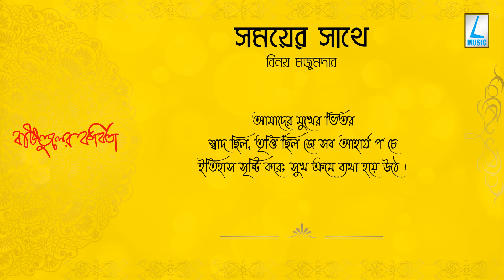SOMOYER SATHE | সময়ের সাথে | BINOY MAJUMDAR | বিনয় মজুমদার Bangla Kobita Abritti Bengali Recitation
SOMOYER SATHE | সময়ের সাথে | BINOY MAJUMDAR | বিনয় মজুমদার

Poem । কবিতা: সময়ের সাথে | SOMOYER SATHE
Poet । কবি: বিনয় মজুমদার | Binoy Majumdar
Recited by । কণ্ঠ: Dipankar Ghosal | দীপঙ্কর ঘোষাল
Poem Translated in English: t.ly/BecJ

সময়ের সাথে

সময়ের সাথে এক বাজি ধরে পরাস্ত হয়েছি ।
ব্যর্থ আকাঙ্খায়, স্বপ্নে বৃষ্টি হয়ে মাটিতে যেখানে
একদিন জল জমে, আকাশ বিস্বিত হয়ে আসে
সেখানে সত্বর দেখি ,মশা জন্মে; অমল প্রত্যুষে
ঘুম ভেঙ্গে দেখা যায় ; আমাদের মুখের ভিতর
স্বাদ ছিল, তৃপ্তি ছিল জে সব আহার্য প’চে
ইতিহাস সৃষ্টি করে; সুখ ক্রমে ব্যথা হয়ে উঠে ।
অঙ্গুরীয় নীল পাথরের বিচ্ছুরিত আলো
অনুষ্ণো অনির্বাণ , জ্বলে যায় পিপাসার বেগে
ভয় হয় একদিন পালকের মত ঝরে যাব ।

OVER TIME

Over time I have been defeated by one bet.
Failed aspirations, where on the ground it rains in dreams
One day the water freezes and the sky becomes clear
As soon as I see there, mosquitoes are born; Amal in the morning
Can be seen waking up; Inside our mouths
There was taste, there was contentment in all the food
Creates history; Happiness gradually becomes pain.
Scattered light of rhinestone blue stone
Anushno Anirban, burns with the speed of thirst
I am afraid that one day I will fall like a feather.